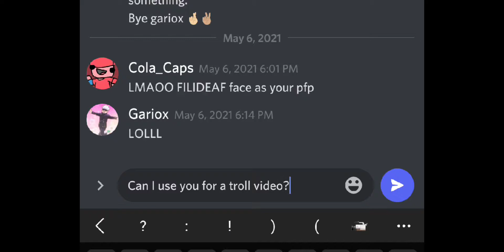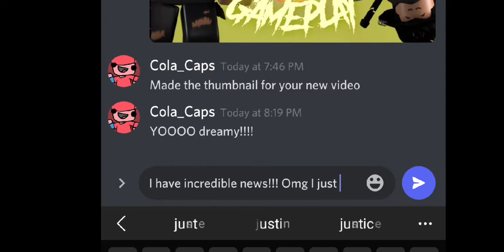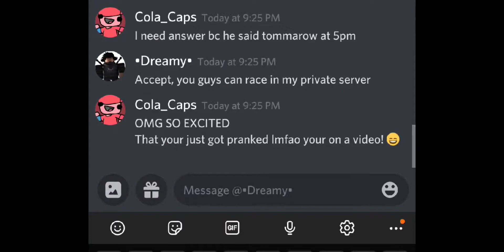I photoshoped PinkLeaf, and pranked my friend with it.... ( Funniest Reaction 😂👀) Cola_Caps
this was the guy that I pranked
and under this message is gariox's channel